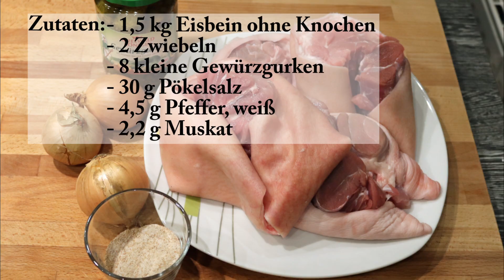Eisbein im eigenen Saft Wursten mit Walter einfach und lecker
Hallo Leute,

heute gibt es Eisbein im eigenen Saft.

Wer mich kostenfrei unterstützen will, der verwendet für seine Amazon-Einkäufe einfach diesen Link.
Einfach anklicken und einkaufen, es kostet dich keinen Cent mehr.

Meine Video-Ausrüstung und was dazu gehört:

X Kamera
X Laptop
X Videobearbeitung
X Stativ
X Beleuchtung
X SD Karte

Alles rund ums Grillen:

X Grill
x Wok
X Pfanne
X Handschuh
X Dutch Oven
X Drehspieß
X Hähnchenschenkelhalter
werde ich mit einer kleinen Provision beteiligt. Für euch entstehen dabei selbstverständlich keine Mehrkosten.

MfG. Walter